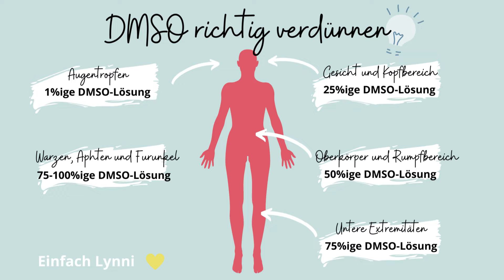DMSO im Alltag - Wichtige Hinweise, Anwendung, Mischverhältnisse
DMSO ist meine absolute Nummer 1 in der Hausapotheke - Es ist ein absoluter Alleskönner und mein Retter in allen Lebenslagen. ⛑
Es ist eine einfache, kostengünstige und natürliche Flüssigkeit, die blitzschnelle Regeneration und Regulation bewirkt.
Es ist wie ein Wundermittel bei akuten und chronischen Symptomen und kann bei der Erhaltung und Wiedererlangung von Schönheit und Wohlbefinden eine enorme Hilfe sein!

Und das Beste daran: Die Anwendung ist so unglaublich einfach! 🤩

Die folgenden Anwendungsbeispiele basieren auf meinen eigenen Erfahrungen und spiegeln meine persönliche Sichtweise wieder.
Ich weise ausdrücklich darauf hin, dass es sich bei den genannten Mitteln nicht um Arzneimittel handelt!
Die Verwendung erfolgt in jedem Falle eigenverantwortlich!